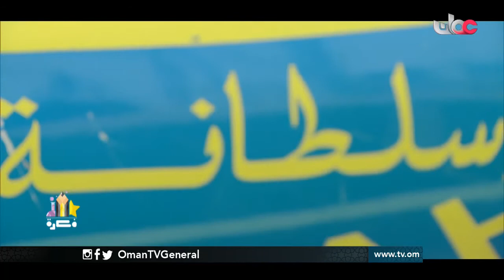فكرة | الجمعة 7 أبريل 2017م